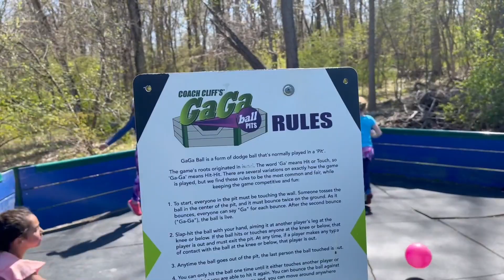Aleyka's 8th Birthday | Birthday Celebration in USA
It's Aleyka's 8th birthday!  We had a birthday celebration in USA for Aleyka. She invited her friends from school for some fun on the playground. We had cake, popsicles, and lots of fun.

We are an Indian and American couple who are sharing our journey through life as an intercultural/interracial couple. Margaret is from Mississippi, USA and Prasanth is from Kerala, India. We currently live in New York. We started this channel so our family and friends can see our daily lives and to meet other couples like us. We can't wait to get to know you all.

From India to America and everywhere in between. We are on a world of an adventure!